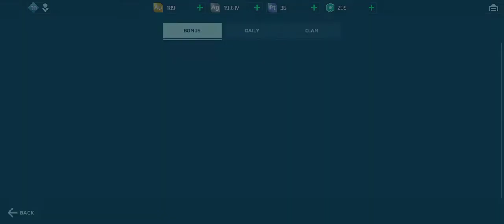War robots New Skirmish 13/1/2022 hovers!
Hovers in skirmish
2.5 million damage!